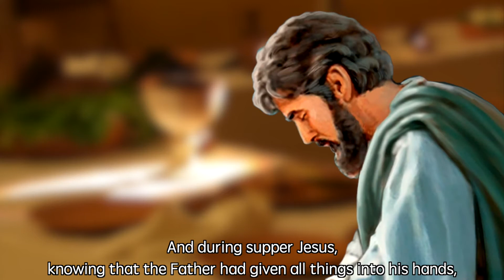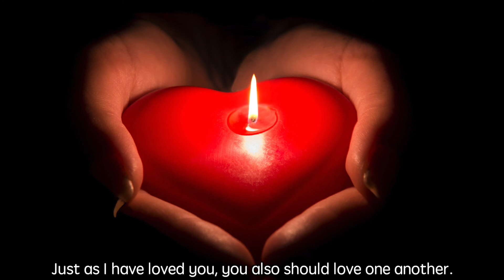John [13:1-15], 34-35] Jesus Washes the Disciples’ Feet, The New Commandment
Jesus Washes the Disciples’ Feet

Now before the festival of the Passover, Jesus knew that his hour had come to depart from this world and go to the Father. Having loved his own who were in the world, he loved them to the end. The devil had already put it into the heart of Judas son of Simon Iscariot to betray him. And during supper Jesus, knowing that the Father had given all things into his hands, and that he had come from God and was going to God, got up from the table, took off his outer robe, and tied a towel around himself. Then he poured water into a basin and began to wash the disciples’ feet and to wipe them with the towel that was tied around him. He came to Simon Peter, who said to him, ‘Lord, are you going to wash my feet?’ Jesus answered, ‘You do not know now what I am doing, but later you will understand.’ Peter said to him, ‘You will never wash my feet.’ Jesus answered, ‘Unless I wash you, you have no share with me.’ Simon Peter said to him, ‘Lord, not my feet only but also my hands and my head!’ Jesus said to him, ‘One who has bathed does not need to wash, except for the feet, but is entirely clean. And you are clean, though not all of you.’ For he knew who was to betray him; for this reason he said, ‘Not all of you are clean.’
After he had washed their feet, had put on his robe, and had returned to the table, he said to them, ‘Do you know what I have done to you? You call me Teacher and Lord—and you are right, for that is what I am. So if I, your Lord and Teacher, have washed your feet, you also ought to wash one another’s feet. For I have set you an example, that you also should do as I have done to you.

The New Commandment

I give you a new commandment, that you love one another. Just as I have loved you, you also should love one another. By this everyone will know that you are my disciples, if you have love for one another.